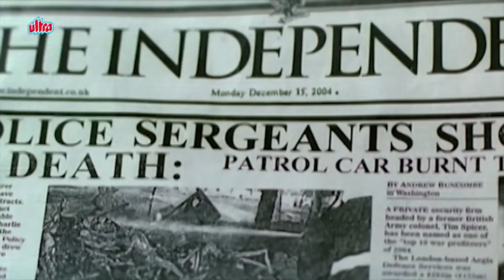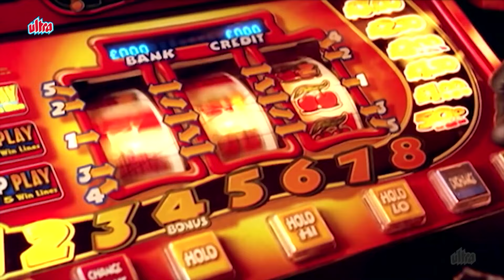सिर्फ चोरी करनी थी ! खून करके आ गए सब ! Chocolate: Deep Dark Secrets Scenes 6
Movie: Chocolate: Deep Dark Secrets (2005)
Starring : Anil Kapoor, Sunil Shetty, Irrfan Khan, Emraan Hashmi,
                 Arshad Warsi, Tanushree Dutta, Emma Bunton,
                  Sushma Reddy
Directed by : Vivek Agnihotri
Written by : Rohit Malhotra, Vivek Agnihotri
Produced by : Vibha Bhatnagar, Ragini Sona, Mehmood Ali
Narrated by : Irrfan Khan, Tanushree Dutta
Cinematography : Attar Singh Saini

Synopsis:
Five Indians living in London find themselves thrown together when two of them are implicated for a bomb blast. An Indian lawyer enters the scene to bail them out of their predicament.